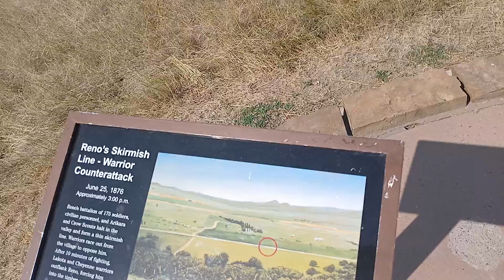Little Big Horn, Montana in North-America.